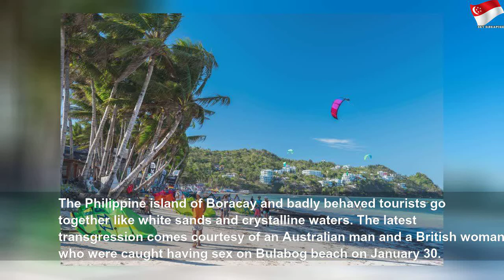How Asian destinations are responding to threat from coronavirus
How Asian destinations are responding to threat from coronavirus | High Thing
Elsewhere in Asia, countries such as North Korea, Singapore, India and Nepal have placed restrictions on Chinese arrivals Tourism facing bleak prospects as visitor numbers expected to drop in places like Thailand If 2019 was the year that overtourism tormented Asia’s travel industry, the main threat this year looks like being the deadly new coronavirus, which has infected tens of thousands of people and killed more than 400 in mainland China.